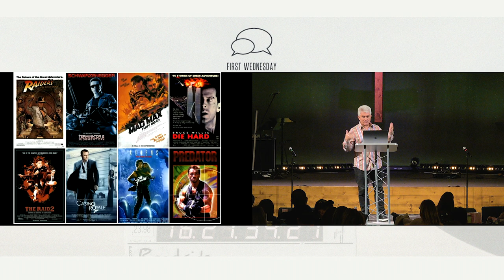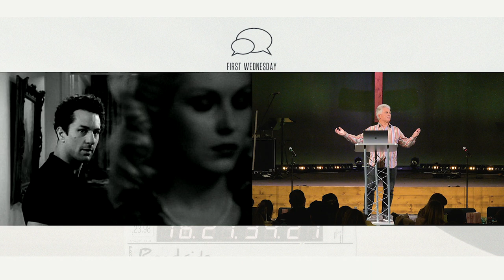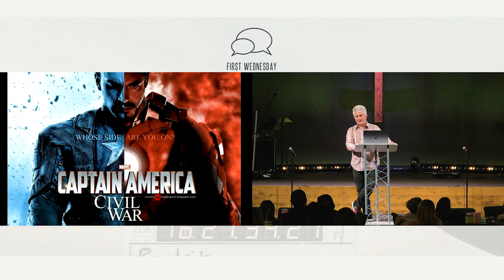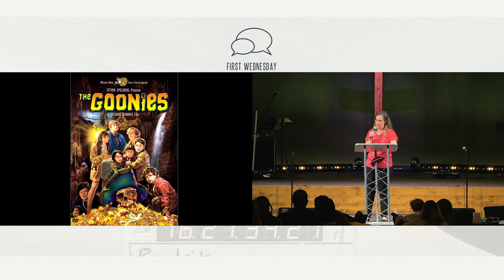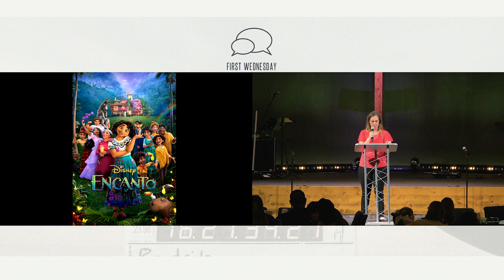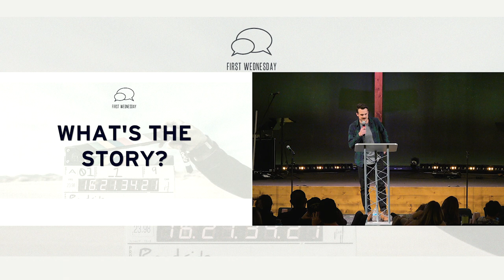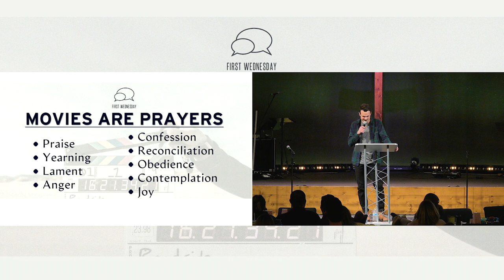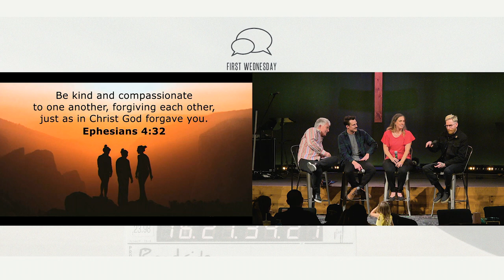First Wednesday: How Films Form Us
This is a recording from our February 2023 First Wednesday: How Films Form Us. This month, we heard from various speakers including Craig Detweiler, as well as Redemption's own Melissa Blakey, and Jordan Benesh.

Craig Detweiler received a Master of Fine Arts from the University of Southern California's School of Cinema/TV. Later he received a Masters of Divinity and PhD in theology and culture at Fuller Theological Seminary. While at Fuller, he co-founded the Windrider Forum, a "vehicle to promote the presentation and exploration of the human story through film and visual media". In 2016, Variety recognized Detweiler as the Mentor of the Year.